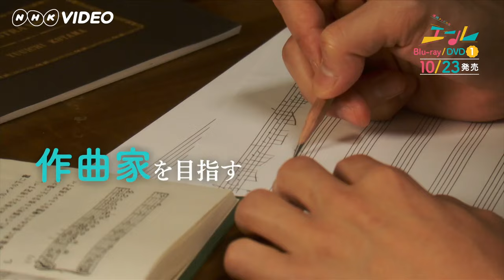連続テレビ小説 エール 完全版 BOX1 ＰＲ動画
心に届け　君への応援歌（エール）！昭和という激動の時代に、人々の心に寄り添う曲の数々を生み出した作曲家とその妻の物語